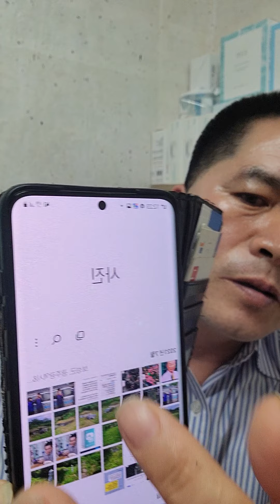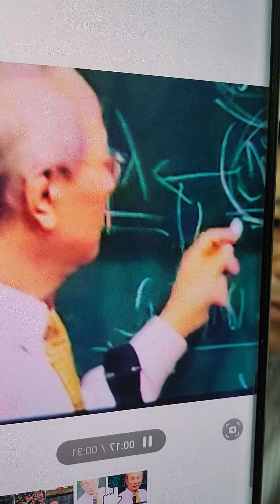애터미조트라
애터미를 알면 알수록 인간관계의 내면을 들여다본다 세상되는대로 시간가는대로 살았는데 그게 아니고 정말 보이지 않은 내면을 들여다본다 자 애터미 속으로 빠져봅시다